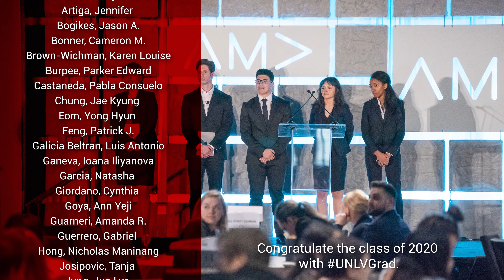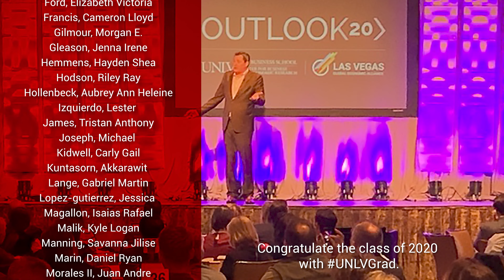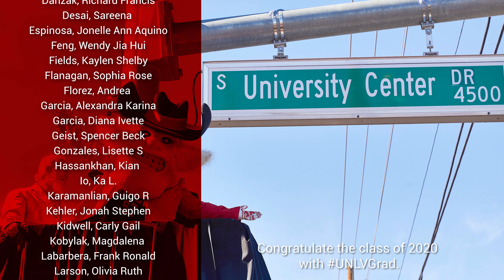Lee Business School: A Message to the Class of 2020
Celebrating the Class of 2020 graduates!

unlv.edu/business
unlv.edu/commencement